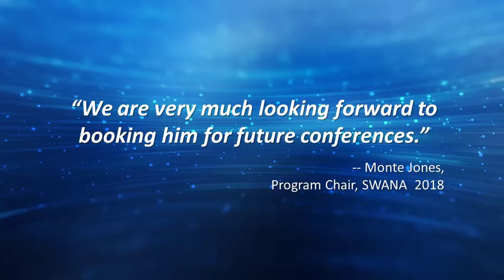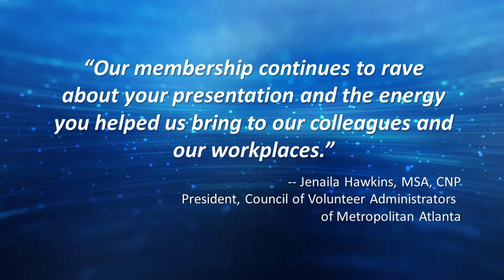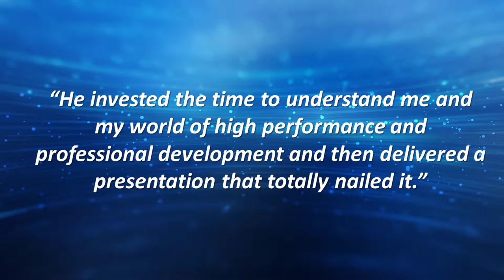Tom Nixon Speaker Demo